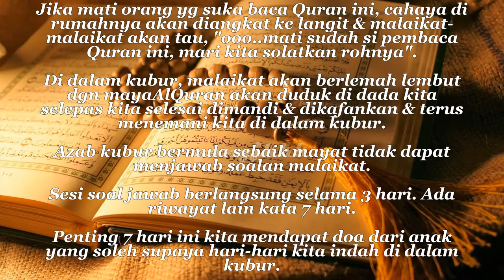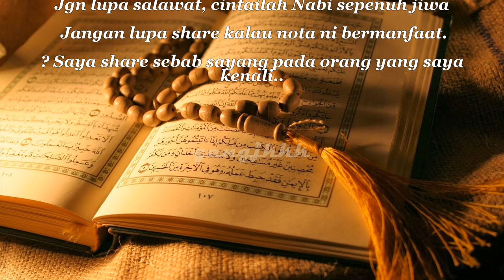nota 01022019 - TIPS LEPASKAN DIRI DARI SEKSA KUBUR Ustaz Ahmad Dusuki @Radio IKIM